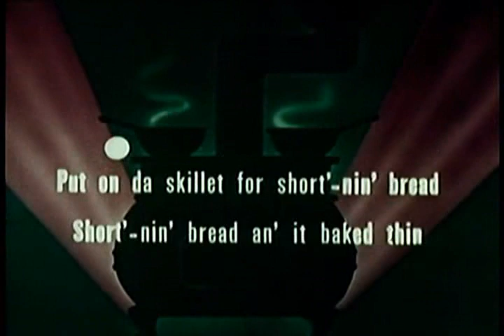Shortnin Bread | OLD HOLLYWOOD CLASSIC ANIME SERIES | FULL FREE TO WATCH